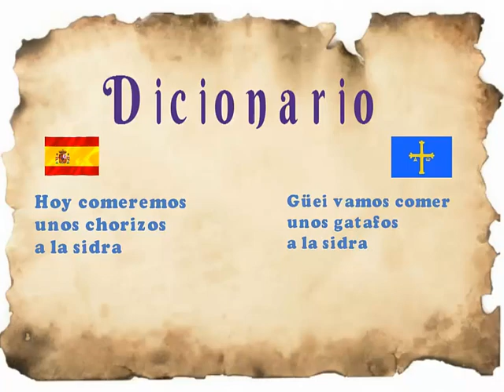La Canal concejo de Piloña